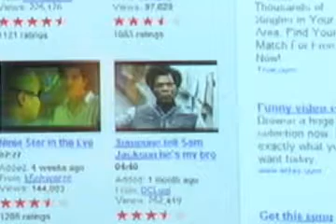DCLugi Featured Video Reactions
This video was originally published by Dave Coyne aka DCLugi after "Someone Tell Sam Jackson He's My Bro" was Featured on YouTube.  The video is based upon actual comments posted at the time.  On this Oscar Sunday, YouTube has featured the latest video of DCLugi "Oscar's Newest Category".